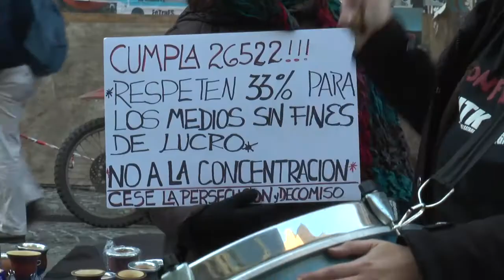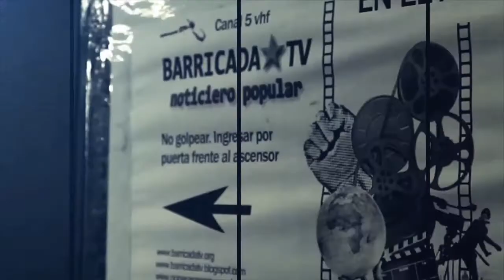Medios populares frente al ENACOM: "el 33% nos pertenece y no estamos dispuestos a retroceder"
El día 27/07 distintos espacios de medios alternativos y populares nucleados en Interredes, se movilizaron a las puertas del Ente Nacional de Comunicaciones.
Acompañados de una gran cantidad de organizaciones sociales y políticas, exigieron al organismo que se paguen las cuotas FOMECA adeudadas por los concursos ganados en el año 2015., que se cumpla con la Ley 26.522 y se ejecute el presupuesto destinado a nuestro sector del año 2016, que se habilite a los canales comunitarios que ganaron concursos públicos en televisión digital, que se cese la persecución legal y los decomisos a los medios comunitarios, que se respete el 33 por ciento del espectro destinado a los medios sin fines de lucro y se participe a todo el sector en la discusión de una nueva ley de medios.

Debido a la gran presión que se ejerció,  representantes del sector comunitario lograron fueron atendidos por Heber Martínez, miembro del directorio, quien comprometió a Miguel de Godoy a realizar una reunión el día jueves 4/08.